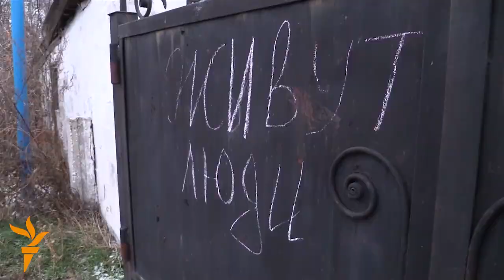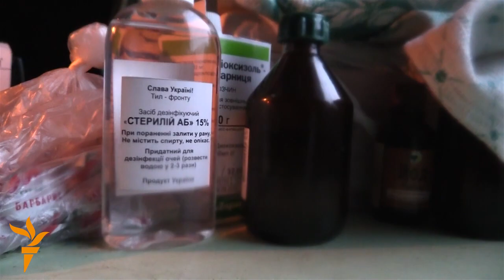The Battle For Pisky – The Village That’s Key To Controlling Donetsk Airport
Despite the announcement of a new cease-fire around Donetsk, there have been reports of continued fighting around the airport and the nearby village of Pisky. Here, a mix of Ukrainian government forces, volunteer battalions, and Right Sector nationalists have been fighting artillery duels with Russian-backed separatists. RFE/RL visited the village on November 30. Nearly all of the 2,000 inhabitants have fled, but we found some who have remained amid the ruins. (RFE/RL)